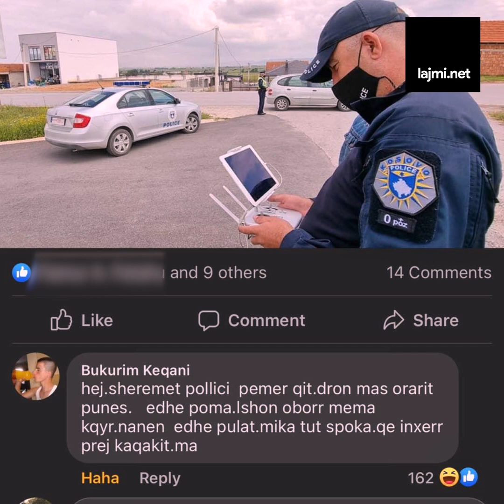Kush është Bukurim Keqani që po e çon peshë Facebookun? Gazetarja tregon thashethemet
Kush është Bukurim Keqani që po e çon peshë Facebookun? Gazetarja tregon thashethemet dhe lexon komentet qesharake të tij